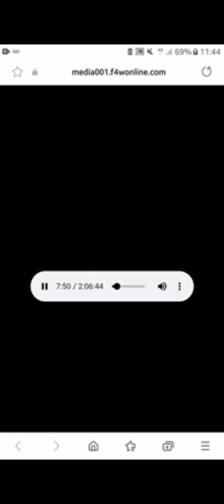Dave Meltzer On Jon Moxley Winning Wrestler Of The Year 2022 !